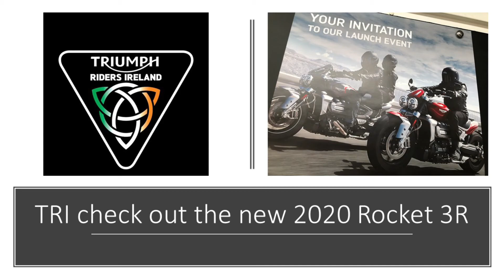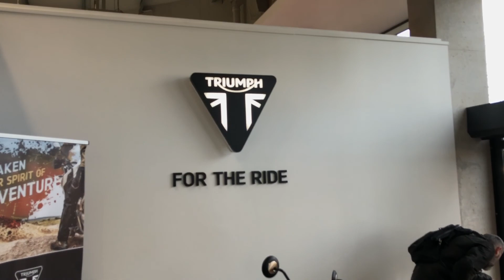Triumph Rocket 3R Irish pricing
TRI checkout the Rocket 3R and its Irish pricing.